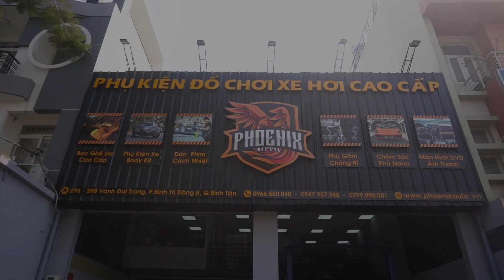ĐỘ GẬP GƯƠNG LÊN KÍNH CHO Ô TÔ TẠI TP.HCM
_Nếu như trước kia bạn phải vội vã chạy về điểm đỗ xe vì quên chưa gập gương xe hoặc quên chưa kéo kính xe lên khiến những đồ vật, tài sản trong xe không đảm bảo an toàn. Hay khi di chuyển đến những địa hình chật hẹp, bạn phải tự mình xuống xe gập gương lại để tránh những va chạm xước sát cho xe mình và các đối tượng xung quanh thì giờ đây bạn điều đó là quá rắc rối và tốn thời gian. Với thiết bị gập gương và lên kính tự động cho ô tô – Mọi thứ sẽ trở nên thật dễ dàng.

     CỬA HÀNG PHỤ KIỆN ĐỒ CHƠI XE HƠI CHÍNH HÃNG PHOENIX AUTO

🏠 ĐC: 296-298 Vành Đai Trong, P. Bình Trị Đông B, Q. Bình Tân, TP.HCM

XEM THÊM CÁC DỊCH VỤ KHÁC TẠI LINK BÊN DƯỚI:
✅Dịch vụ bọc ghế da cao cấp: